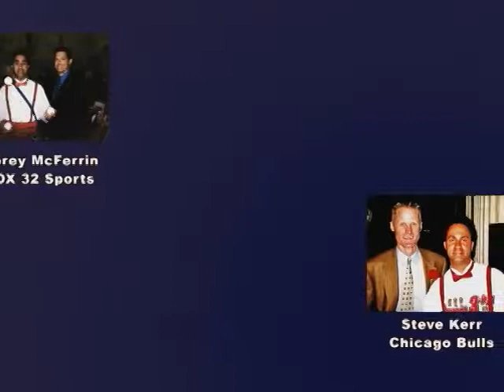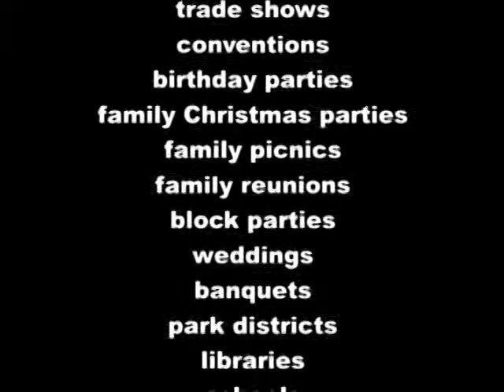Dave Fleming GenPromo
Juggledave Promo Video Generic Version